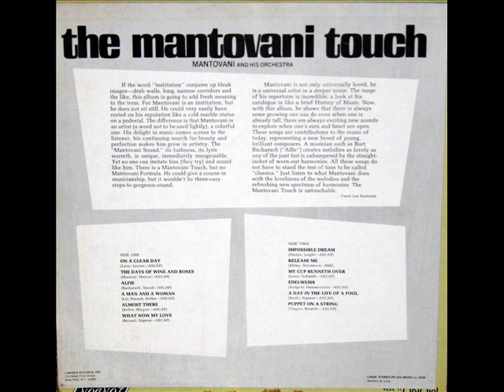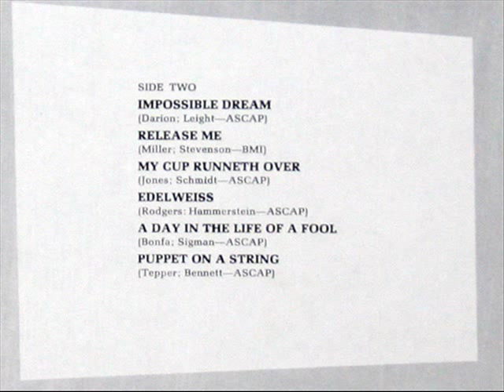Mantovani And His Orchestra: Release Me (Miller / Yount / Williams, 1946)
From the LP "The Mantovani Touch: Mantovani And His Orchestra," issued in 1968 on the London label, serial number PS 526.  "Release Me" was composed in 1946 by Eddie Miller, Robert Yount, and Dub Williams.